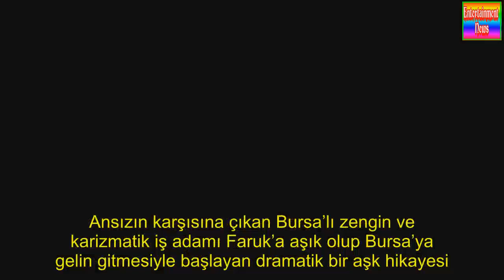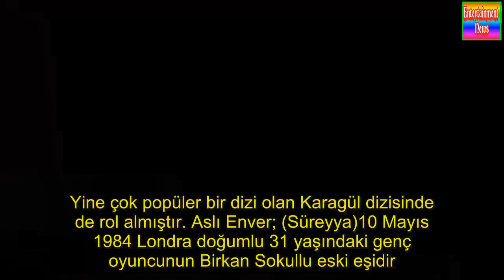İstanbullu Gelin yeni 22. Bölüm fragmanı yayında mı?(P2)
İstanbul’da yaşayan Süreyya genç yaşta annesini ve babasını kaybetmiş hayatın ağır yükünü sırtlamış çok güzel ve gururlu bir genç kızdır. Ansızın karşısına çıkan Bursa’lı zengin ve karizmatik iş adamı Faruk’a aşık olup Bursa’ya gelin gitmesiyle başlayan dramatik bir aşk hikayesi. İstanbul’da yetişmiş olan Süreyya özgürlüğüne düşkün, modern bir kadınken, Faruk ise modern görünümüne rağmen ailesine, gelenek ve görenekleri sıkı sıkıya bağlıdır.
Süreyya eve adımını atarken ev halkını yavaş yavaş tanıyacaktır. Herkesin tek hakimi olmak isteyen kayın validesi Esma hanım, tek işi genç kızın ayağını kaydırarak onun statüsünü elde etmek isteyen eltisi İpek, Kocasının her biri birbirinden sorunlu olan kardeşleri Fikret, Osman ve Murat ile boğuşurken Faruk ise hiç hesapta yokken ortaya çıkan sürpriz düşmanıyla baş etmek zorunda kalacaktır. Olaylar geliştikçe neredeyse 400 yıldır tüm haşmetiyle dimdik ayakta duran konak temellerinden sallanacak ve tüm aile bundan nasibini alacaktır.

Yapımcı: Onur Güvenatam

Drama Direktörü: Lale Eren

Yönetmen: Zeynep Günay Tan-Deniz Koloş

Özcan Deniz; (Faruk) Ankara Elmadağ ilçesinde dünyaya gelen usta şarkıcı ve oyuncu 19 Mayıs 1972 yılında doğmuştur. Aslen Ağrı’lıdır. Yaptığı filmler ve diziler ile izleyicinin kalbine taht kurmuştur. En son Star Tv ekranlarında yayınlanan Kaderimin yazıldığı Gün dizisinde Kahraman karakterine hayat vermiştir. Yine çok popüler bir dizi olan Karagül dizisinde de rol almıştır. Aslı Enver; (Süreyya)10 Mayıs 1984 Londra doğumlu 31 yaşındaki genç oyuncunun Birkan Sokullu eski eşidir. 12 yaşında kadar Londra’da yaşayan Aslı Enver daha sonra ilesi ile birlikte Türkiye’ye taşınmıştır. Haliç Üniversitesi’nde eğitimini tamamlamıştır. Tamam Mıyız?, Kardeşim Benim gibi sinema filmlerinde rol almıştır. Oynadığı filmlerin yanı sıra Hayat Bilgisi, Kavak Yelleri, Suskunlar, Kayıp, Bana Artık Hicran De gibi dizilerde rol almıştır.